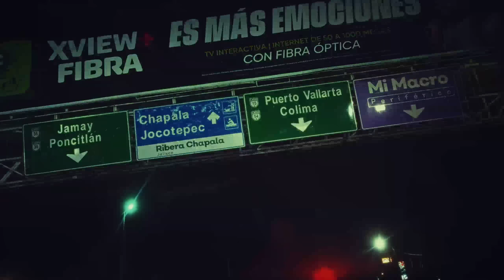Flotao Remix 2 - Sayian Jimmy ft Anuel AA, Jamby, Endo, Marcianeke, Standly & más (Prod. Diegohh)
Es un mashup sin fines de lucro, no es un remix oficial.
Esta editado 100% por mi.